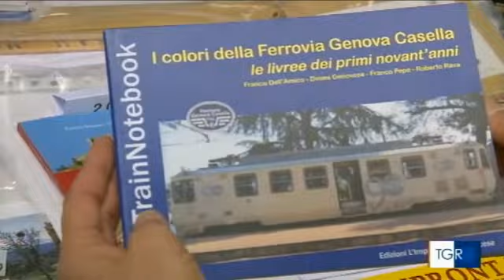TG3 Liguria del 14 novembre 2021 - Borsa scambio di modellismo di Genova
Andato in onda il 14 novembre 2021 sul TG3 Liguria delle 19:30, un servizio dedicato alla Borsa scambio di modellismo organizzata dal Gruppo Fermodellistico Genovese presso l'hotel Tower Genova Airport Hotel & Conference Center